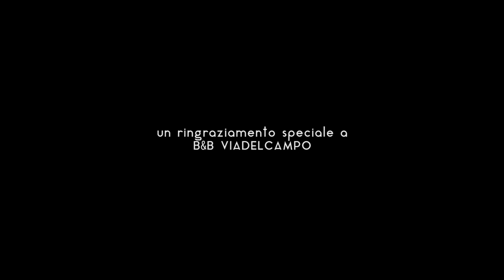Igor Pitturi - Le Curve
Le Curve

Le curve sulle quali son caduto
io le rifaccio più forte
per vedere se stavolta resto in piedi

quando ti sto davanti mi casca la parrucca
non riesco a ragionare
mi si scapeccia la faccia

come quella sera che ho capito che mi piaci
mentre perdevamo al bigliardino
come quella sera che
che tu seguivi la palla
e io guardavo te

tira quella palla dove adesso è primavera
togliamoci di torno tutta questa umidità
tira quella palla dove adesso è ancora giorno
dormiamo sotto l'ombra di una palma

Credits

Igor Pitturi: chitarra/voce
Riccardo Trasselli: contrabbasso
Alessandro Medi: percussioni

Filippo Pantaleoni: riprese e montaggio
Filmato il 18/12/2019 al B&B Viadelcampo Viale Martiri della Resistenza n. 66, 60037 Monte San Vito (AN), Italia